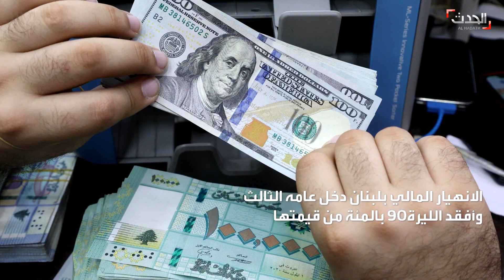بنوك لبنان "خارج الخدمة" إلى أجلٍ غير مسمى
بعد أزمة اقتحامها التي أصبحت شبه يومية.. بنوك لبنان "خارج الخدمة" إلى أجلٍ غير مسمى.. وتقديم الخدمة عبر الصراف الآلي